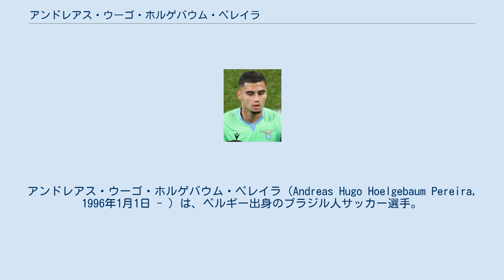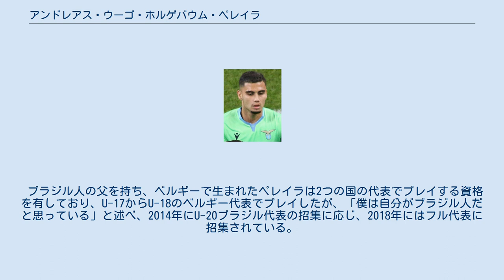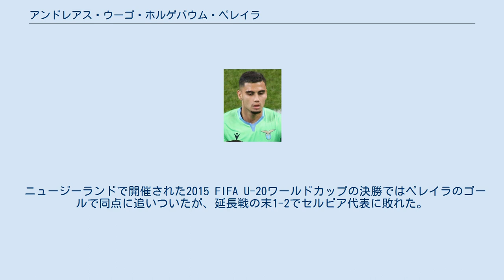アンドレアス・ウーゴ・ホルゲバウム・ペレイラ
在イギリス・ベルギー人
在スペイン・ベルギー人
アンドレアス・ウーゴ・ホルゲバウム・ペレイラ（Andreas Hugo Hoelgebaum Pereira, 1996年1月1日 - ）は、ベルギー出身のブラジル人サッカー選手。
CRフラメンゴ所属。
 ブラジル人のサッカー選手であったマルコス・ペレイラの息子であり、父がベルギーのクラブでプレイをしていた当時、デュフェルで生を受けた。
父がプレイしていたクラブに程近いロメル・ユナイテッドでサッカー選手としてのキャリアをスタートし、9歳でPSVアイントホーフェンに加入するまでそこでプレイをしていた。
2011年にマンチェスター・ユナイテッド・プレミアカップに出場すると、アーセナル、リヴァプール、チェルシーを始め、多くのイングランドのクラブの注目を集めたが、2011年11月に当時監督を務めていたアレックス・ファーガソンが直接説得に訪れ、ペレイラはマンチェスター・ユナイテッドへの加入を決心した。
 国際的な移籍のルールにより、ペレイラが16歳の誕生日を迎える2012年1月1日まで手続きを完了することはできず、また、更なる複雑な問題が生じたため、4月まで試合に出場することはできなかった。
U-18のチームで初めて試合に出場したのは2012年4月25日に行われたシェフィールド・ウェンズデイ戦であったが、豪雨により前半35分にゴールレスドローのまま試合は打ち切りとなった。
 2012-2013シーズンはU-18でレギュラーとしてプレイし、20試合に出場し、5ゴールを挙げた。
リザーブチームでも出場機会を得られるようになり、2013年1月7日には初めてプロ契約を結んだ。
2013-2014シーズン開幕前のミルクカップにはキャプテンとして出場し、U-17部門に出場したチームの優勝に貢献するとともに、ペレイラは最優秀選手に選ばれた。
シーズンはU-18とU-21のチームで活躍を続け、UEFAユースリーグにも出場した。
FAユースカップでは3試合に出場し、2ゴールを挙げ、U-21ではリーグの21試合中17試合に出場した。
 2014-15シーズンのフットボールリーグカップ2回戦のミルトン・キーンズ・ドンズ戦にサイディ・ヤンコと交代で後半から出場し、トップチームデビューを果たした。
2015年3月15日に行われ、3-0で勝利したトッテナム・ホットスパー戦に77分からフアン・マタと交代で出場し、プレミアリーグデビューを果たした。
5月1日に契約を2018年6月まで延長し、リザーブチームにおけるクラブの最優秀選手に選出された。
 2015-16シーズン、キャピタル・ワン・カップ3回戦のイプスウィッチ・タウンFC戦でトップチームでの初得点をあげた。
 2016年8月26日、グラナダCFにレンタル移籍した。
35試合5ゴールという成績を残した。
 2017年9月1日、1年間のレンタルでバレンシアCFに移籍した。
 2018-19シーズンはユナイテッドに残留し、ジョゼ・モウリーニョ監督の下、開幕戦の先発メンバーに名を連ねた。
同年9月には、ロメル・ルカクからの執拗なベルギー代表への勧誘をかわし続けて、念願のブラジル代表に初招集された。
2019年7月にはユナイテッドとの契約を2023年まで延長し、リーグ戦では15試合に出場した。
 2019-20シーズンはオレ・グンナー・スールシャール監督の信頼を得た他に、前線に怪我人が続出したことで右サイドを主戦場とした。
 2020年10月3日、SSラツィオへのローン移籍が発表された。
 2021年8月20日、CRフラメンゴへのローン移籍が発表された。
 ブラジル人の父を持ち、ベルギーで生まれたペレイラは2つの国の代表でプレイする資格を有しており、U-17からU-18のベルギー代表でプレイしたが、「僕は自分がブラジル人だと思っている」と述べ、2014年にU-20ブラジル代表の招集に応じ、2018年にはフル代表に招集されている。
 ニュージーランドで開催された2015 FIFA U-20ワールドカップの決勝ではペレイラのゴールで同点に追いついたが、延長戦の末1-2でセルビア代表に敗れた。